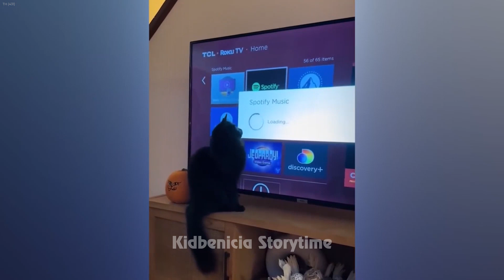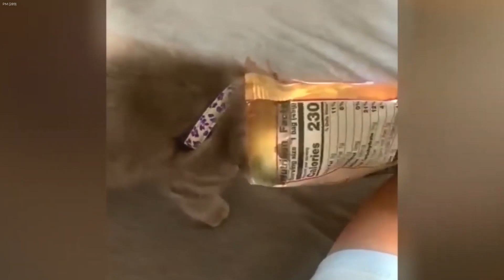Epic Cat Antics That Will Brighten Your Day 😘 Best Funny Video Compilation 😆😸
Hello friends!
Welcome!